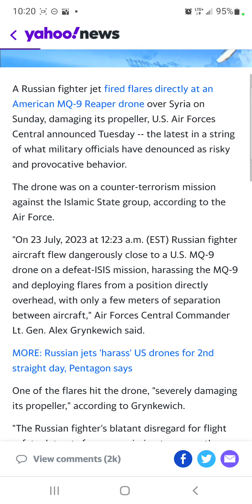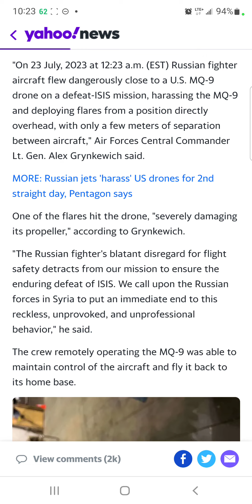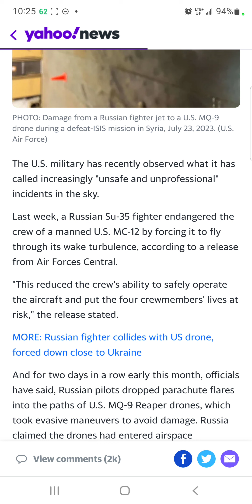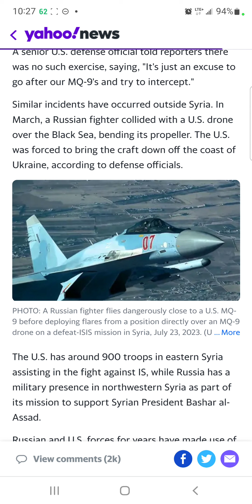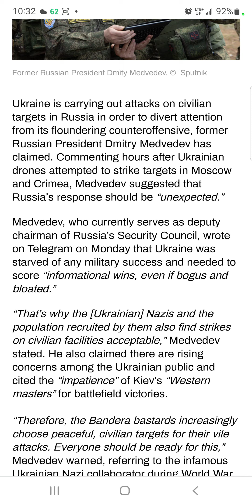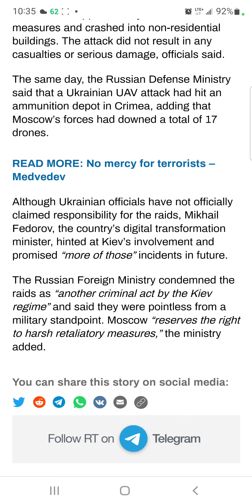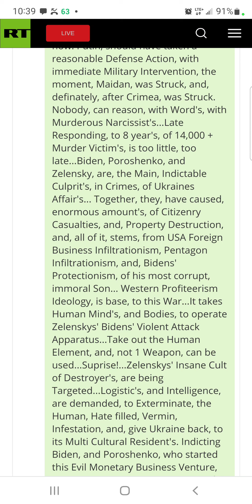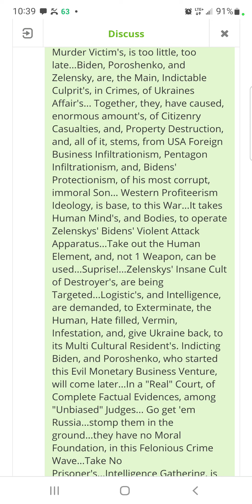Russia shoots flairs at US Drone July 24, 2023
War mongering by USA pushes against Putin, who has kept a peaceful approach using flairs for offense!